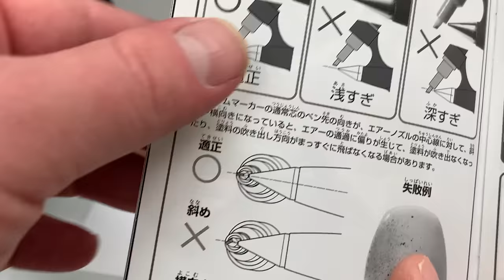Airbrushing With Gundam Markers | Gunpla TV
Gundam Markers are a super cheap, super easy way to paint your model kits. But is it actually possible to get great results using paint markers?

Well, maybe when you use your markers to airbrush! The Mr. Hobby Gundam Marker airbrush system is a special handpiece designed to use Gundam Markers as airbrush paint. And on top of that, it's far more affordable than a traditional airbrush. We’re putting it to the test to see if it really gets the job done right -- don't miss it!

Skip to:
0:00 Introduction
0:41 The Gundam Marker Spray System
1:29 Overseas Availability
4:01 Why use it?
6:20 Paint Box
9:01 The Gundam Marker Airbrush Handpiece
12:08 Airbrushing with the spray can
17:06 Airbrushing with a compressor
22:38 Trying different markers
24:11 Conclusion